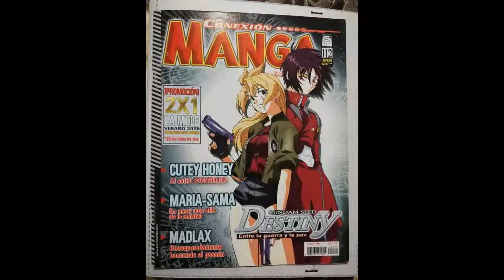Tetópolis: mechas (fragmento)